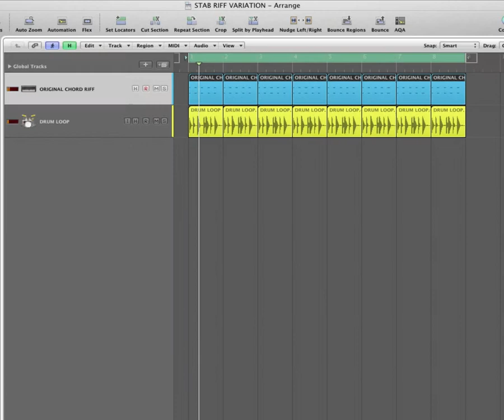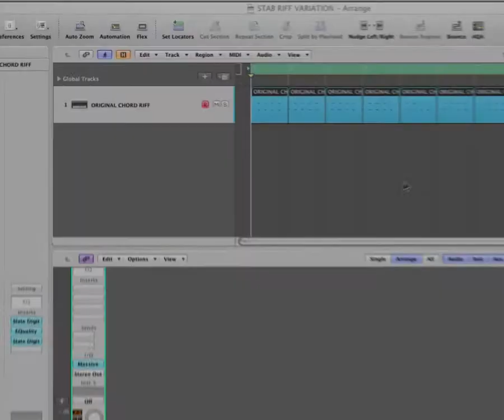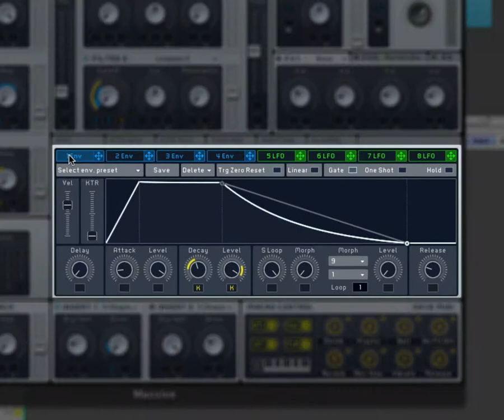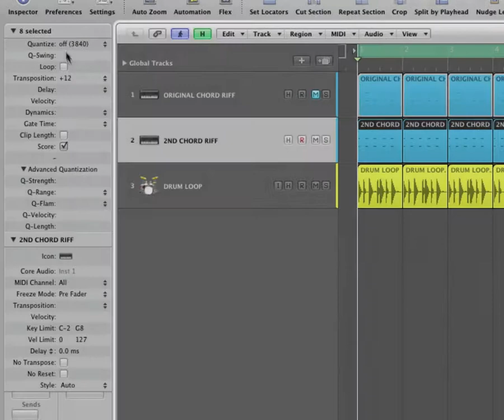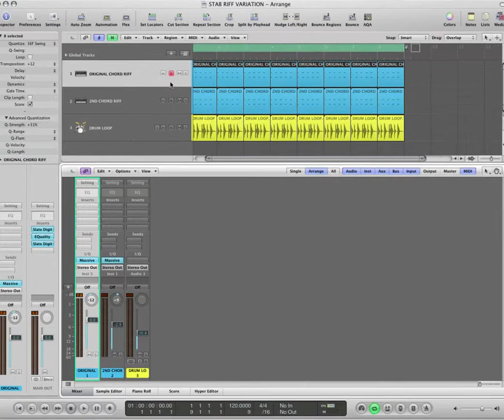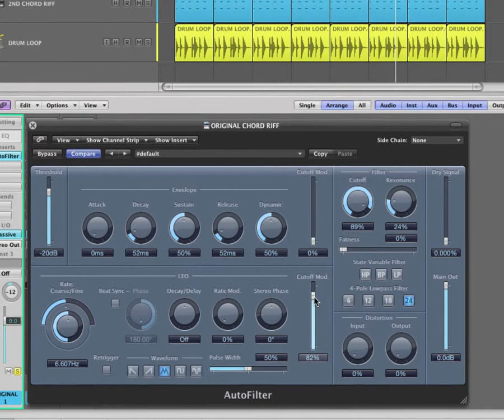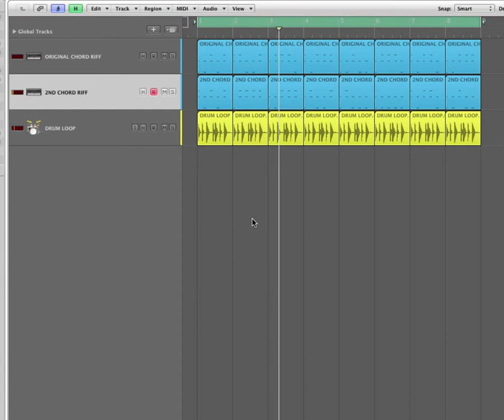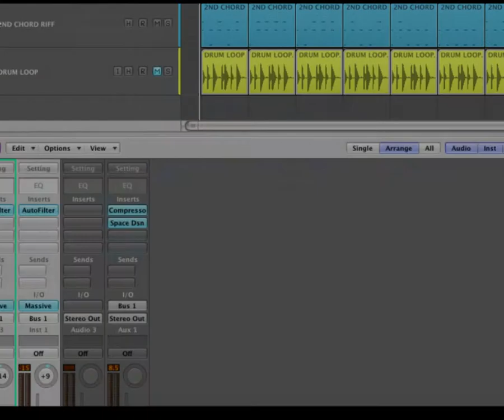Sound // Concept :: Episode 002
Sound // Concept :: with Mike Kiraly :: Episode 002 :: Adding Subtle Movement To Repeating Synth Loops

With just a few small adjustments, dance music producers can transform a repeating synth loop  from monotonous to compelling. This tutorial will demonstrate how using layered synths, detuned oscillators, humanized MIDI regions and modulated filters can create life and energy in an otherwise dull melodic element.